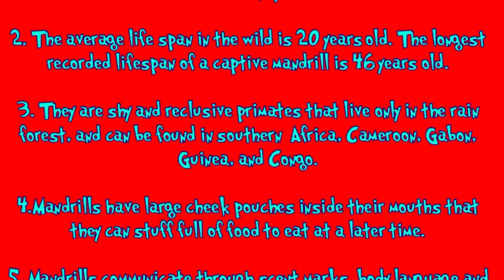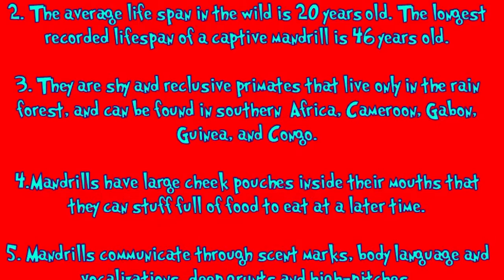Bum Bum Bigalow - Did you know?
Hi world, I just wanted to give you some cool interesting facts about Mandrills. Now you have even more to talk about and share!
You can also find this video  on our Instagram page Ozyne Tales. Go check it out!!